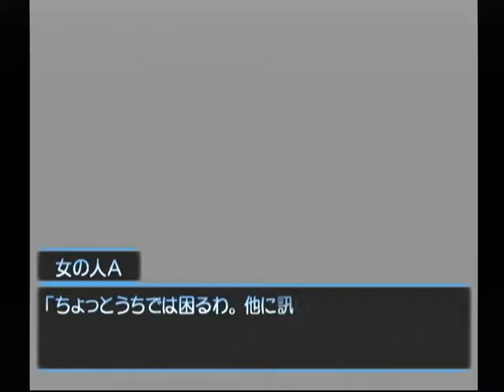【DC】想い出にかわる君 初見プレイ Part７４ 深歩編 ～あたしは・・・みんなみたいに、ばあって走って行くことできないから・・・ 【スタートオンゲームズ】【スタゲー】【JAPAGE】